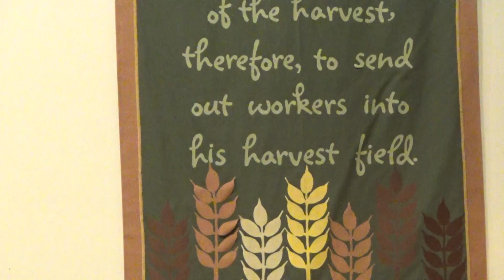10/31/21 Worship Service